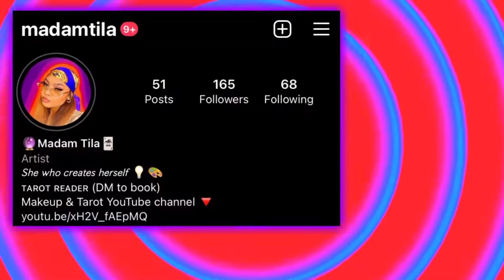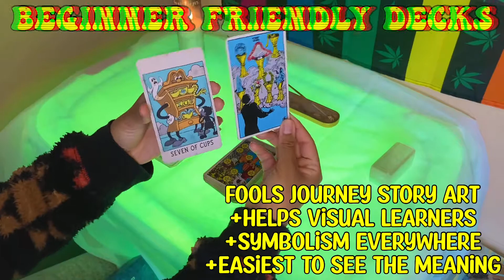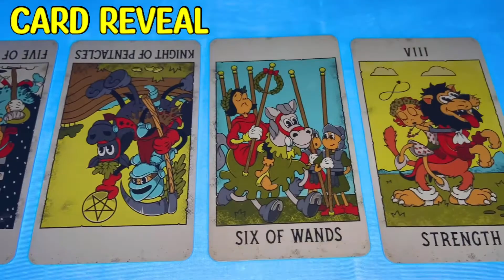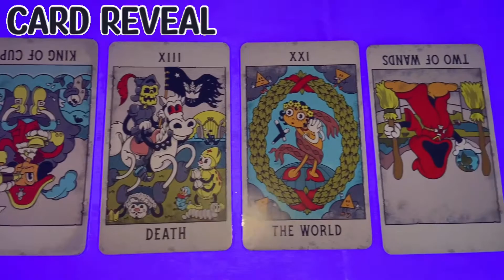TAROT TIPS *beginner friendly*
The tips I accumulated and use over these past 3 years, enjoyyyy
Decks used in the video: The Rider Waite Tarot, Mystical Medleys Deck, Everyday Tarot, Spencers Tarot Deck

I made a TikTok for every tarot card and its meaning including reversals if you don't know the meaning of the cards yet, hope it helps !

Instagram ( DM me to book a reading)